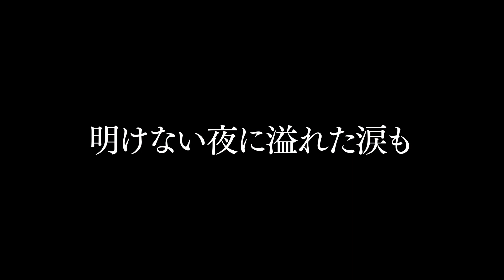【YOASOBI】１人で夜に駆けるヲタ芸 オリジナル振り付け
egg 専属メンズモデル
エグハseason2出演
eggチャンネルにも出演しているので是非チェックして欲しいです！！

みなさんこんにちは！ひゅうがです！！

毎週　水、金、土、１９時〜アップロード